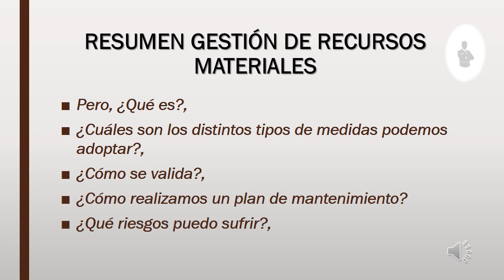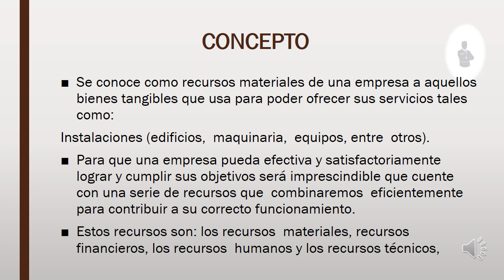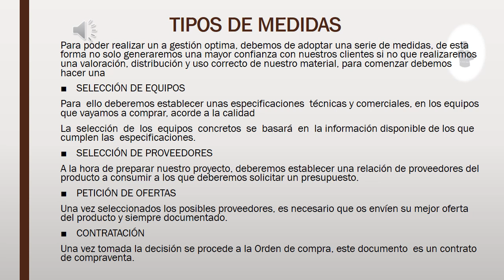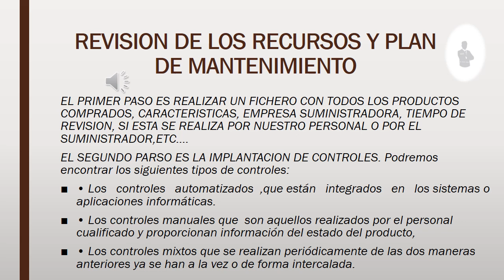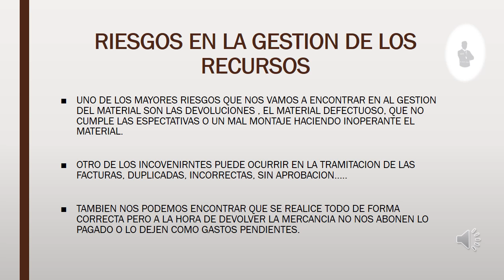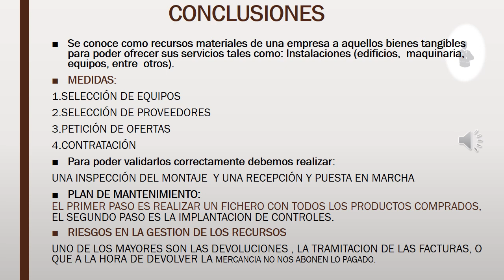CURSO GRATUITO DIRECTOR DE SEGURIDAD TEMA 16 LA GESTION DE RECURSOS RESUMEN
Clase de apoyo  correspondiente al TEMA 16 del curso gratuito para Directores de seguridad, un resumen muy completo que nos ayudara a aprobar las oposiciones sin esfuerzo, tanto para los test o los exámenes de desarrollo.
Para dudas, consultas o indicarnos que temas queréis tratar, exponerlo en los comentarios y os responderemos lo antes posible, un saludo y no olvidéis darle al like y suscribiros para que  os notifiquen los próximos videos de clases o análisis de las actuaciones del personal de seguridad.
Como siempre os dejo el enlace de descarga del PDF.
Un saludo, gracias por vernos y nos vemos en la próxima clase.